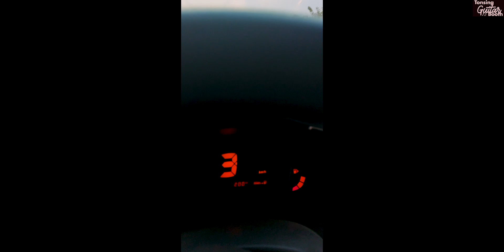Gari bushing khek , bangziak!!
gari bushing khek na paidan tangpi limlahna ahi.